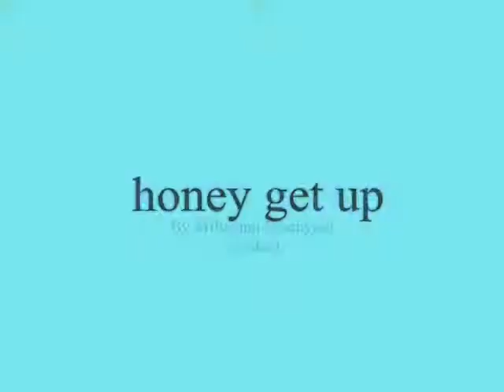honey get up ,